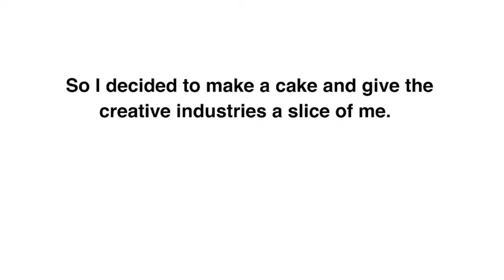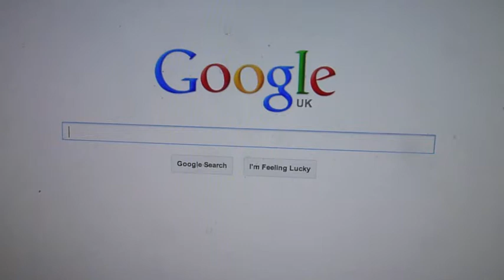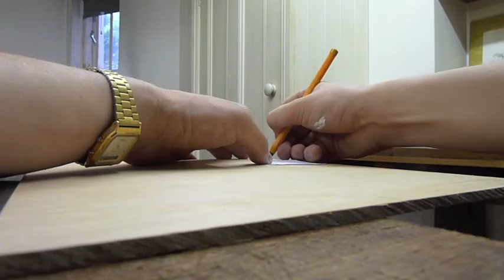CAKE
Creative Review asked me to make a piece of work introducing myself to the creative industries.
So I decided to make a cake in the shape of a chest of draws i made, and give the creative industries a slice.

Bonobo- you know

I upload music for the entertainment of myself and others, I do NOT upload music inorder to make money nor do I upload music to take credit from the Artist(s) or another channel that was the first to upload it.